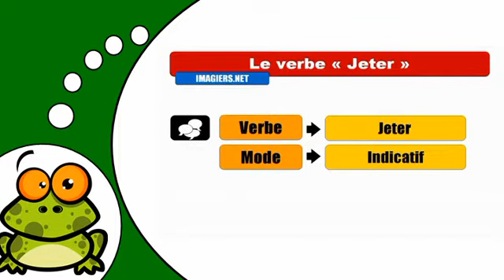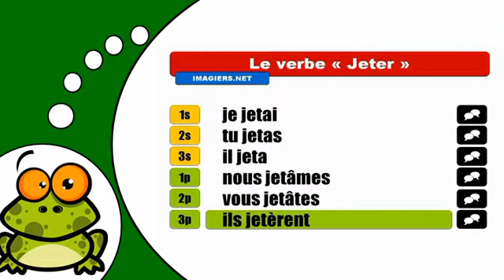J'apprends la conjugaison # Jeter = Indicatif Passé simple